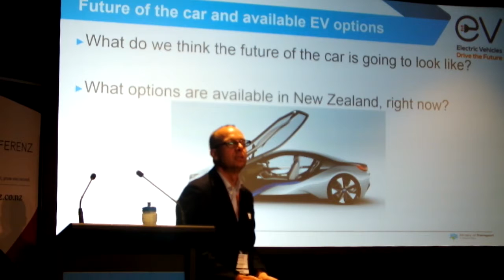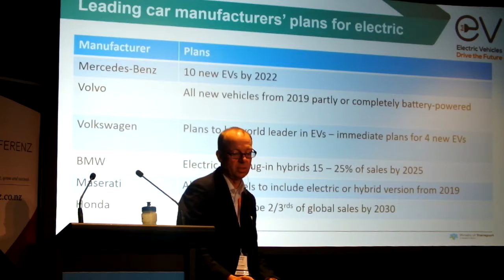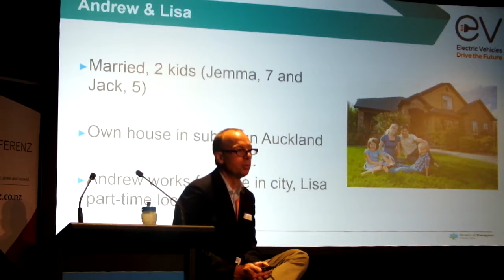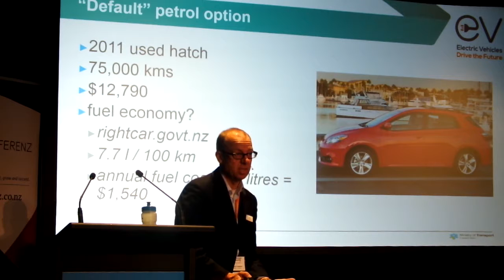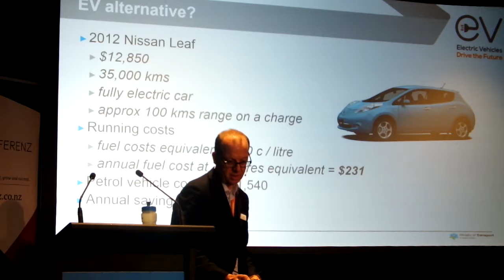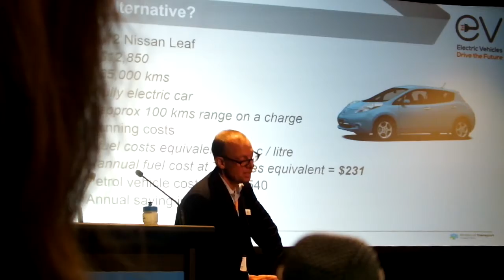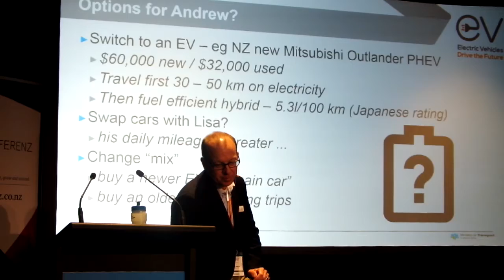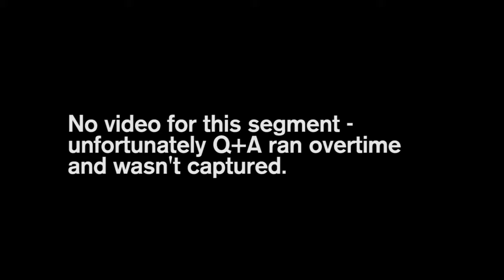EVWorld 2017 - NZTA - Joining the EVolution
At EVworld 2017, Brent from NZTA talks about Joining the EVolution – the future of the car and available EV options